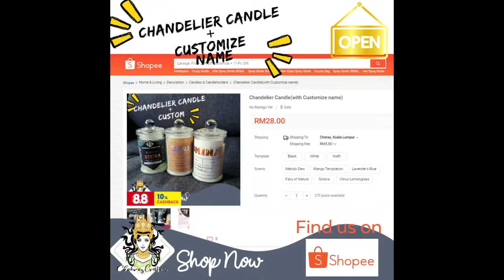Chakras Scented Candle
What is a scented candle for?
A scented candle, made with fragrant oils mixed into the wax, gives off a pleasant aroma when burning. A scented candle is a nice touch in a bathroom, especially when guests are over, in a bedroom, or any room of the house. A scented candle can create an ambiance of healthfulness and well-being.

⭐ Eco-Friendly Materials – 100% Natural Soy Wax
⭐Fragrance oil is imported from the UK
⭐Cotton Wick Scented Candle
⭐ Create an aromatic and relaxed ambiance
⭐ Creates ambiances
⭐ Help to improve sleep quality
⭐ Increase work efficiency
⭐ Good gift idea!
⭐ Suitable for small space & study desk

For further enquires, like bulk orders, Corporate gifts, or other occasions
Feel free to reach us by
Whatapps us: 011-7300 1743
Shopee MY: Chakras Creation